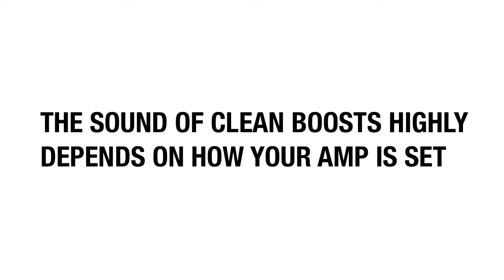Field Effects: Graviton Boost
Quick demo of the Field Effects by Resonant Electronic Graviton Boost.